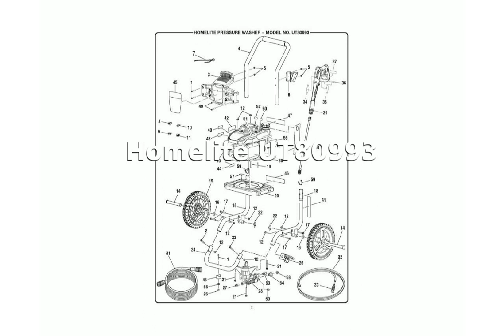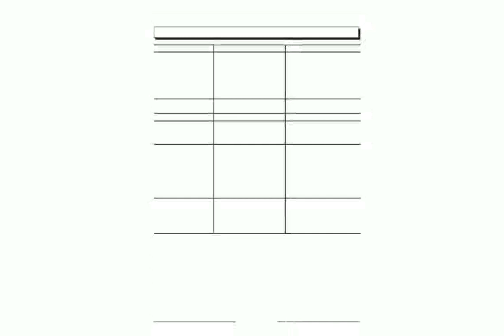Homelite UT80993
2700 PSI Gas Pressure Washer
Features:
2700 PSI
Easy-Start 161cc Honda Gasoline Engine
Maintenance-Free Aluminum Pump
4 Quick-Connect Nozzles and On-Board Storage
Specifications:
Engine: 4-Cycle Honda 2.3 GPM 160cc
Max Pressure: 2700 psi
Type: Gas
Weight: 70